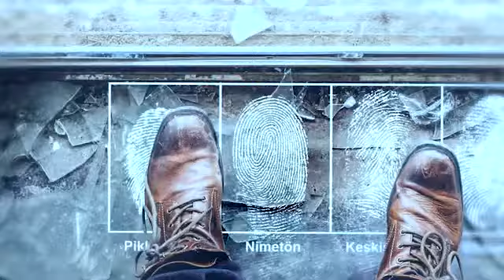Vankeudesta vapauteen Glory Jakso 006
Glory joutui thaimaalaiseen vankilaan huumeiden salakuljetuksesta 20 vuotta sitten. Hän sai tuomioksi 50 vuotta vankeutta. Olot vankilassa olivat kurjat. Samassa sellissä nukkui yli 60 naista ilman sänkyjä ja patjoja. Ruoka oli syömäkelvotonta ja usein siitä löytyi pitkiä matoja. Glory kohtasi Jumalan ja tuli vankilassa uskoon.
Vankeudesta vapauteen
Ohjelmasarjassa entiset vangit kertovat oman elämäntarinansa. Jumala ei ole kulkenut hurjimmankaan rikollisen ohitse, vaan Raamatun sanoma on saanut koskettaa niin vankimielisairaalassa kuin sellissäkin.

Monesta vangista on tullut myös korvaamaton apu vapautuville vangeille. Elämä vankilan ulkopuolella selvin päin voi olla paljon pelottavampaa kuin tuttu vankilatodellisuus. Kristillinen päihdetyö on ollut monen entisen rikollisen pelastus.